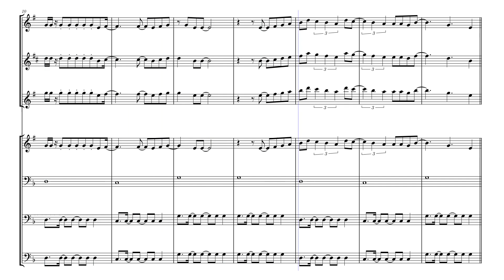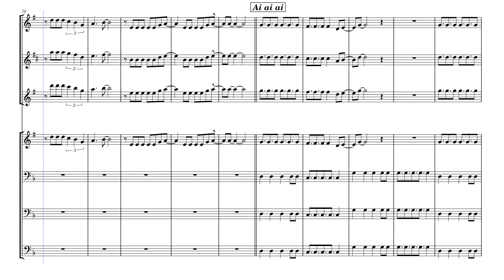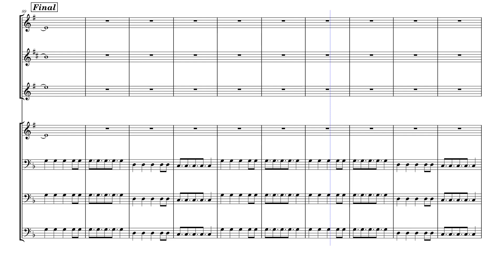Ai ai ai by Vanessa da Mata Arr. Hardman Rodrigues